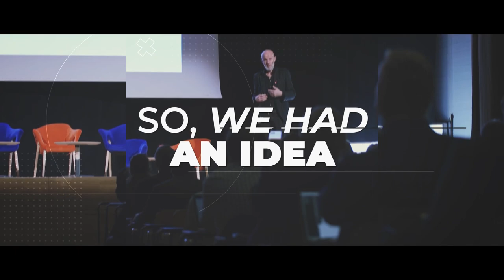What's the easiest and hardest about quantum physics?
Quantum physics does not seem that easy to explain, so we asked our experts which they think are the easiest and hardest concepts of quantum physics.

Markus Wilkens, CSA coordinator
Stephanie Wehner, QIA coordinator
Francesco Minardi, partner of Qombs
Jürgen Mlynek, Chair of the Strategic Advisory Board
Rogier Verberk, Quantum Flagship Innovation
Yeshpal Singh, partner of iqClock
Eleni Diamanti, CiViQ partner
Chiara Macchiavello, QTEdu coordinator
Klaus Jöns, coordinator of S2QUIP
Tommaso Calarco, Chair of the Quantum Community Network
Rob Thew, partner of QRANGE